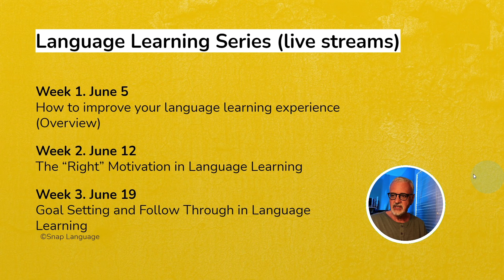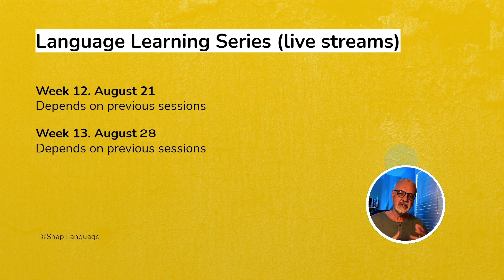Language Learning Series (livestreams) this summer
Be on the lookout for the first episode in a language learning series starting June 5, 2021. I hope to see you there!

For articles, free lessons, and materials for enrichment and for English-language learners

CHAPTERS
0:00 Introduction

CREDITS
Photo:

MUSIC
“And Then We Take Them Down Again” by DoKashiteru (feat. Susan Joseph)
“Track 1 Hallo 2020” by Rap on Beat Records (Creative Commons Mini Album)